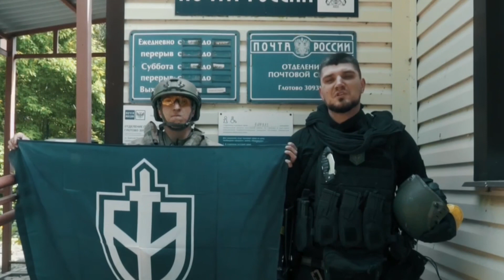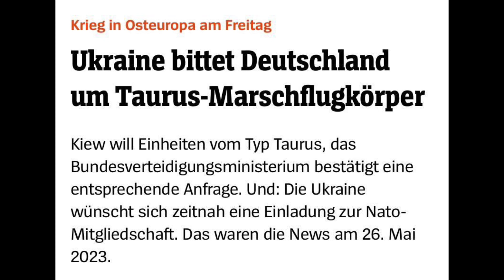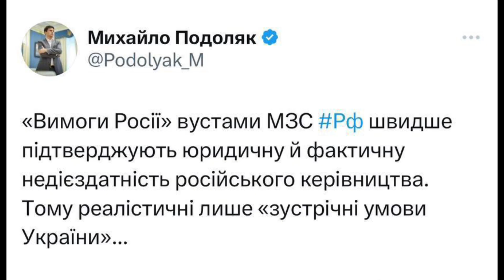🔥 Мы готовы! Пришло время возвращать свое! Мощное обращение Залужного!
Сбор на дроны камикадзе для ВСУ:
Монобанка збору:

Карта Монобанка:
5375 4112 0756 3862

США открыли горячую линию для сообщений о коррупции в Украине,
чтобы сообщить о коррупции, украинцы могут звонить по телефону генеральному инспектору США напрямую.
Горячая линия генерального инспектора:
Министерства обороны США
dodig.mil/hotline
Государственного департамента США
stateoig.gov/hotline
Агентства США по международному развитию
oig.usaid.gov

Круглосуточная горячая линия для военнослужащих рф, которые хотят сдаться в плен и сохранить свою жизнь:
➡️ Вам необходимо зарегистрироваться в чат-боте с внесением определенной информации о себе. Чат-бот вы можете найти в Telegram: название “ХОЧУ ЖИТЬ”, бот

Ссылка на видео обращение к военнослужащим ВС рф, о гарантиях и правилах сдачи в плен:
Друзья  ​⁠ ​⁠ ​ @UaNews​⁠​⁠ ​⁠ ​⁠ авторский информационно - аналитический канал.